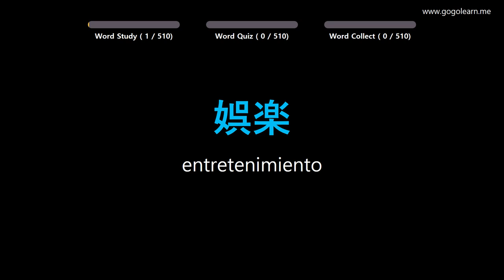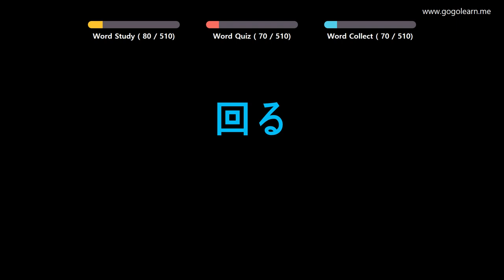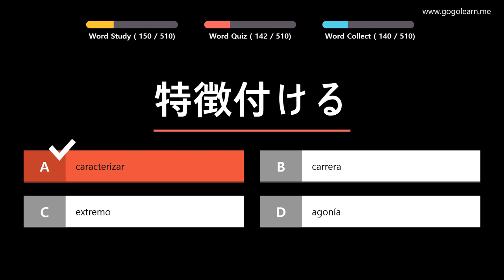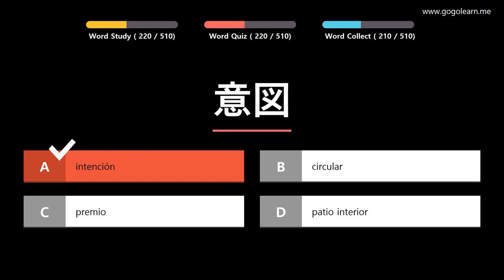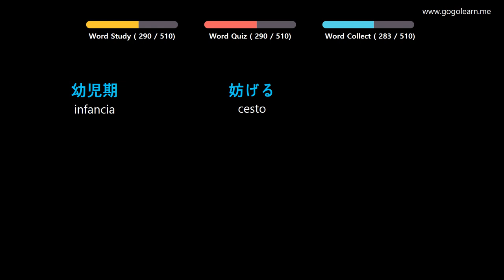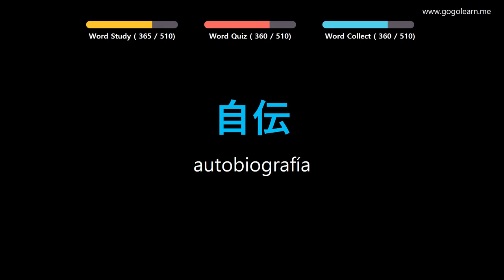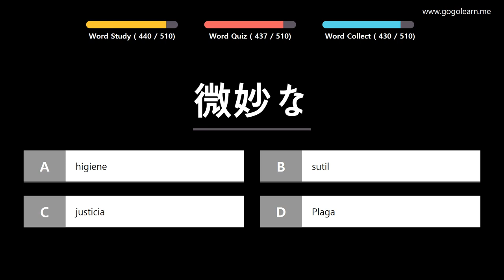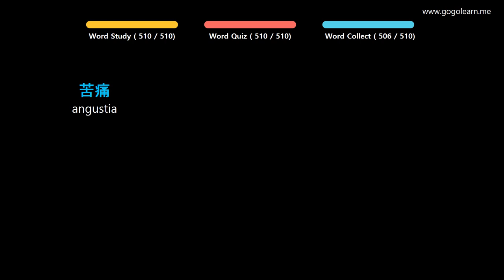Aprender Japonés | Vocabulario Japonés Escuchar mientras hace ejercicio | Golearn